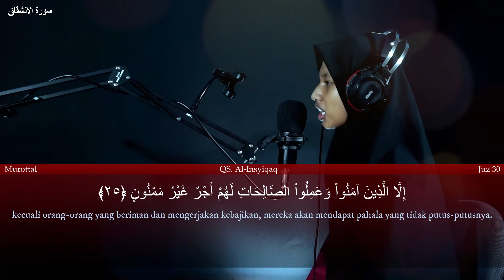Murottal Quran || QS. Al Insyiqaq | Juz 30 // Qoriah : Risq Al Safitri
Untuk mendapat notifikasi video terbaru dari kami nyalakan tombol
Lonceng nya ya Akhi/Ukhti
Berikan saran dan masukan pada kami pada kolom komentar ya

Semoga dapat memberikan edukasi bagi semuanya..

Untuk info/ business :
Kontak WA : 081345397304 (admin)